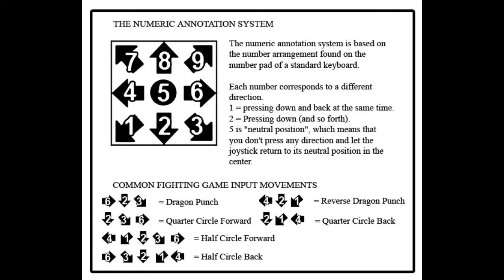[Omen of Sorrow] peck's Combo Guide for Thalessa [PlayStation 4] w/60fps